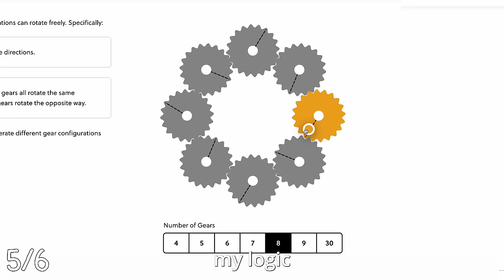Can You Stop a Bullet with An Arrow?